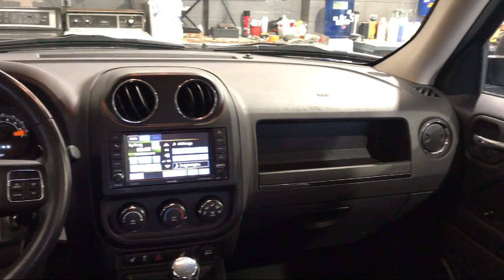2016 Jeep Patriot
2016 Jeep Patriot Stock Number: 770513V Vin:1C4NJRFB4GD770513.